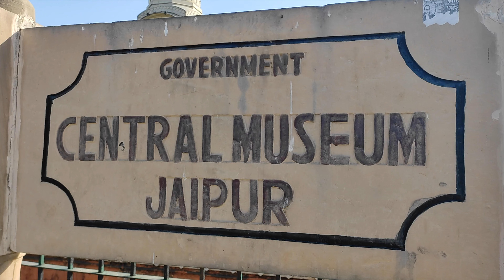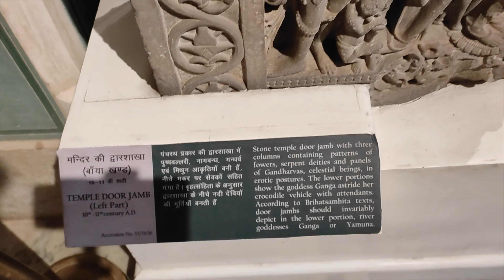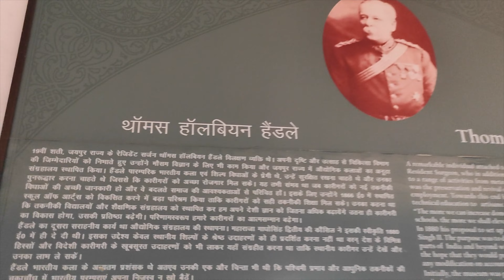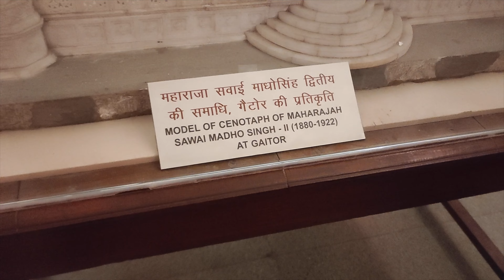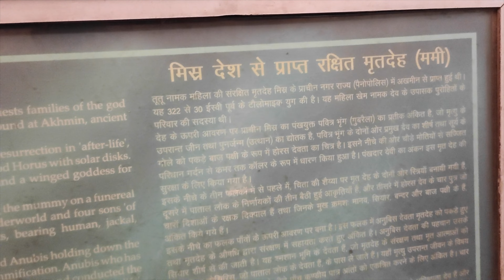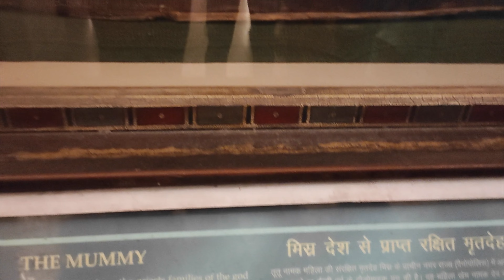Ep 3: Albert Hall Museum Jaipur 4k | अल्बर्ट हॉल | history of albert hall | Egyptian Mummy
The building was designed by Samuel Swinton Jacob, assisted by Mir Tujumool Hoosein, and was opened as public museum in 1887. Maharaja Ram Singh initially wanted this building to be a town hall, but his successor, Madho Singh II, decided it should be a museum for the art of Jaipur and included as part of the new Ram Nivas Garden.

An Egyptian mummy is the main attraction of this museum. The 17th century Persian garden carpet and many ancient sculptures are coveted treasures of the museum. Numerous brass and metal objects were acquired for the collection. Many of them were replicas of the Jaipur Exhibits at Imperial Institute of London and others were purchased at the Punjab Exhibition of 1893–94 in Lahore.The collection is divided into many galleries - pottery collection being the largest and most varied housing exquisite samples from many regions of India as well as both western and oriental world.